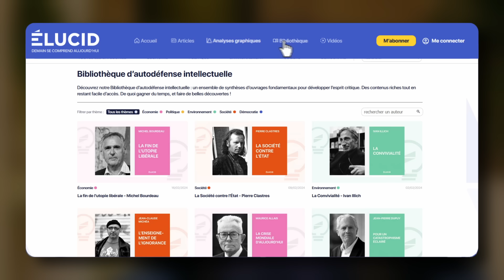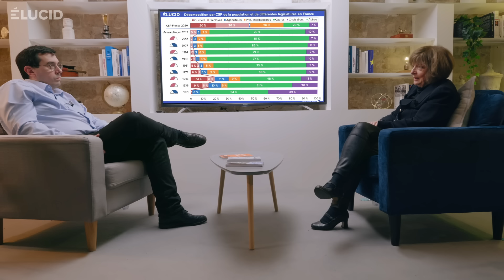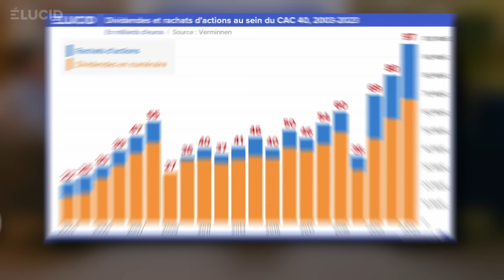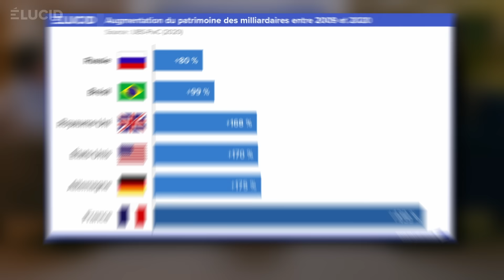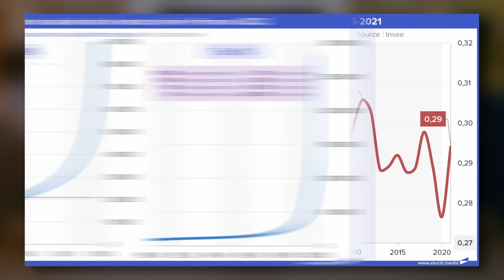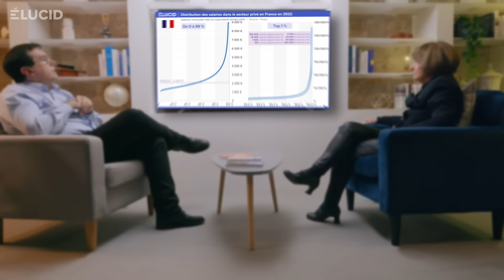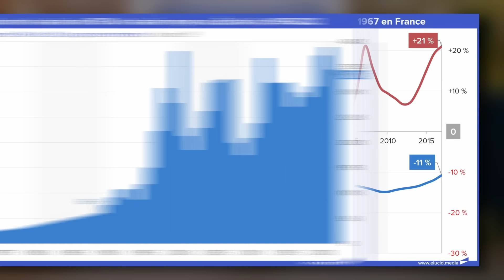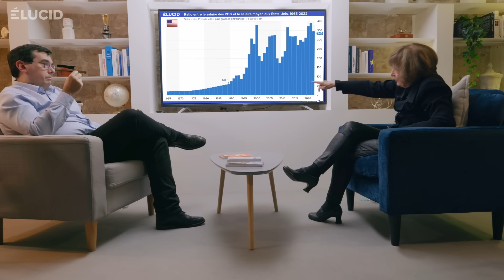QUI SONT LES RICHES ET QUE VEULENT-ILS ? - Monique Pinçon-Charlot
▷ CETTE CHAÎNE A VRAIMENT BESOIN DE VOUS POUR CONTINUER À VIVRE !

Monique PINÇON-CHARLOT est sociologue spécialisée sur l'étude des classes supérieures, et ancienne directrice de recherche au CNRS. Elle a publié, avec Michel Pinçon, de nombreux ouvrages consacrés à ce sujet comme « Sociologie de la bourgeoisie » (La Découverte, 2016), « La violence des riches » (Zones, 2013) ou encore « Le Président des ultra-riches : Chronique du mépris de classe dans la politique d’Emmanuel Macron » (La Découverte, 2022). Plus récemment, en 2023, elle a publié « Le Méprisant de la République » dans lequel elle complète l'analyse de la politique complaisante du président de la République à l'égard des classes les plus riches de la société. Dans cette interview par Olivier Berruyer pour Élucid, elle présente le résultat de ses années de recherches, et de ses enquêtes de terrain, grâce à son infiltration dans ces cercles très fermés et secrets d'ultras riches. Qui sont-ils et comment fonctionnent-ils vraiment ?

✅ NOUVEAU : RETROUVEZ TOUTES NOS ÉMISSIONS EN PODCAST !

⚠️ La zone commentaire doit rester un espace respectueux, de débat ouvert et constructif. Les rares attaques et/ou injures envers les invités qui acceptent bénévolement nos invitations ne seront pas acceptés. Merci pour votre compréhension.

Présentateur : Olivier Berruyer
Production : Carla Costantini
Monteur : Xavier de Capèle

┌ NOUS SUIVRE ┐

Sommaire :
00:00:00 - Zapping
00:01:15 - La recherche sur les riches ?
00:08:43 - La bourgeoisie
00:17:00 - Le rôle du mythe méritocratique
00:20:04 - Le capital social
00:23:56 - La capital culturel
00:29:07 - Une classe internationale
00:32:07 - Une classe hétérogène
00:38:34 - Le communisme des riches
00:44:01 - Le manque de conscience de classe des dominés
00:52:20 - L'argent et le bonheur
00:54:07 - Plongée dans l'oligarchie : dividendes, milliards...
01:01:33 - Le président des ultra-riches
01:20:24 - Le rôle des médias
01:23:47 - L'avenir des luttes sociales
01:27:01 - Question finale